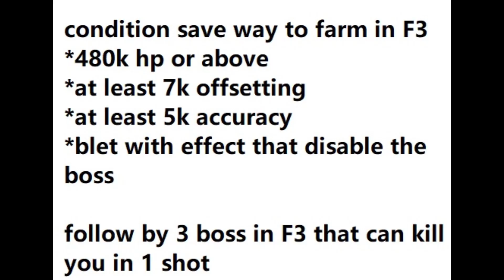Tree of savior Unknown Sanctuary 3F boss that can 1 shot kill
The mutant boss are the most strong and 2 skill that can 1 shot you